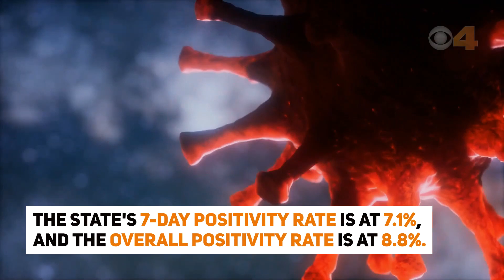989 new confirmed COVID-19 cases, 6 additional deaths reported in Indiana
The Indiana State Department of Health (ISDH) reported 989 new positive coronavirus cases Saturday, bringing the state’s total to 67,122.